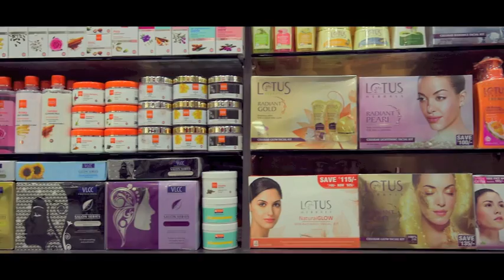Vaibhav Stores - Corporate Video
Vaibhav Stores offers wide range of Salon & Spa Essential like Salon / Spa Furniture, Equipment, Tools, Cosmetics & Accessories, to upgrade beauty professional's skill we also provide training & workshop at our Academy.